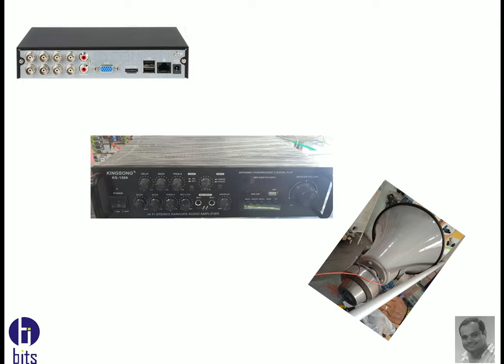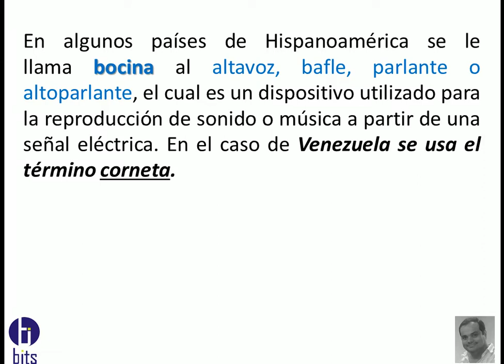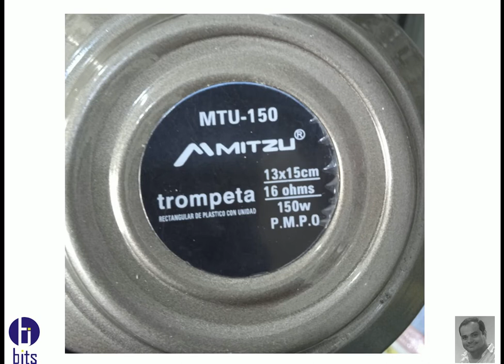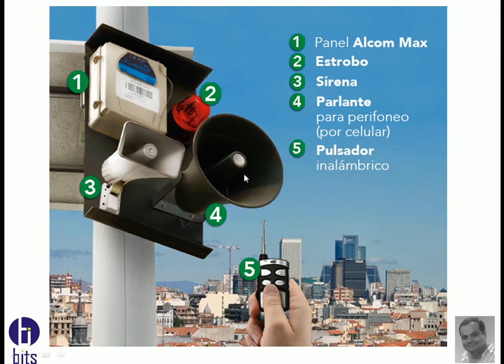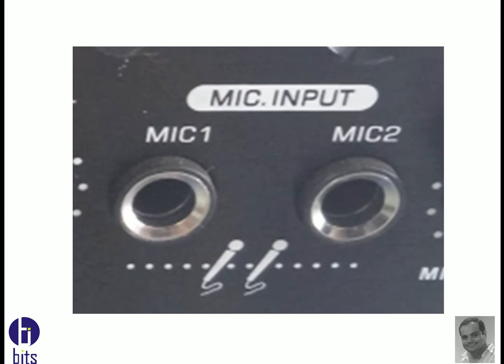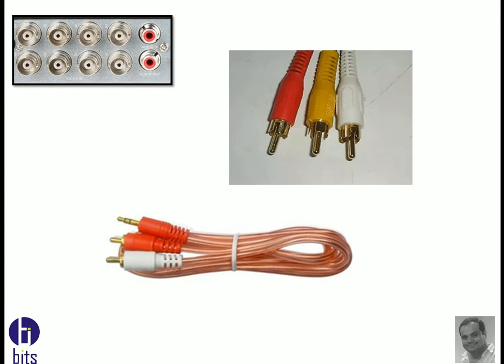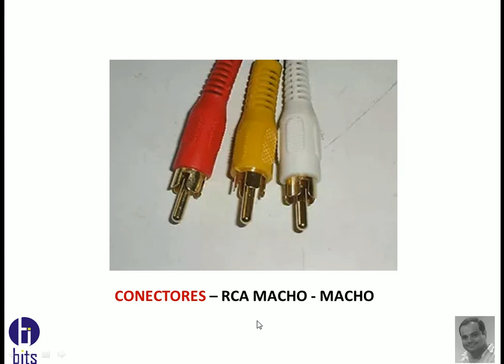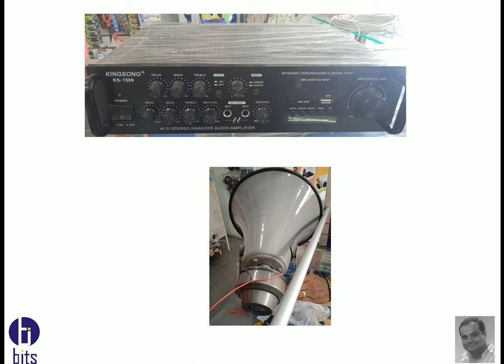Equipos e Instalación, PERIFONEO en CCTV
Video Tutorial, que equipos y materiales necesito para poder hacer perifoneo desde un microfono y desde el celular.

Guayaquil - Ecuador